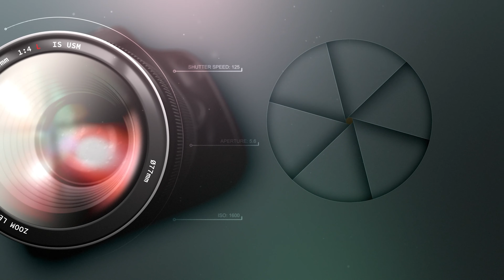Rodzendan e Laylake 3